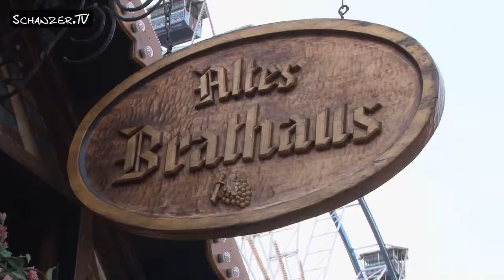ARCHIV: Pfingstvolksfest 2013